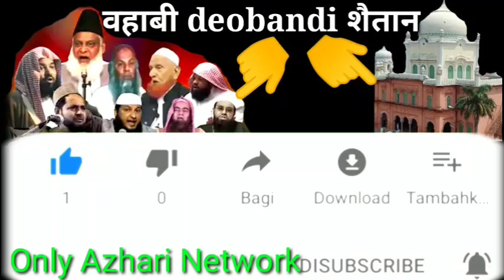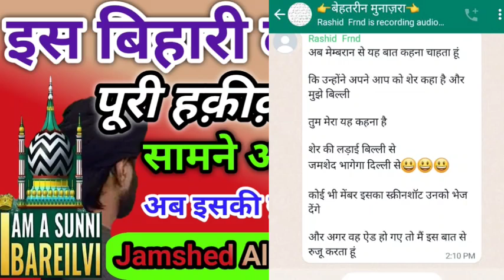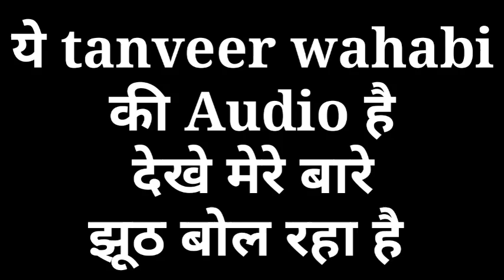इस बिहारी वहाबी की पूरी हक़ीक़त सामने आ गया 2022 | Jamshed Ali Qadri Vs Wahabi Molvi 🤔9973518330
Wahabi Deobandi ka Opretion

इस वहाबी की बाप माँ सुन्नी बरेलवी है
Rahil khan on haq vs kalim palid
Rahil Khan On Haq sahab vs wahabi
Devbandi Ki Doglapan ? हम करे
एक अहले हदीस की इस्लाह करने की को
Lockdown Me Eid Ki Namaz Gh...
Part 2Wahabi Bolta hai Jab S...
Aaj Fir Ghalib Deobandi Se Bat..
Hafiz Ehsan Qadiri Sahab Ne B.
munazra deobandi vs barelvi munazra
munazra deobandi vs barelvi
munazra

Munazra And Naate Paak Hamd Manqabat of

Madani Channel
Mushtaq ali ansari
Radd-e-wahabiyat
Sacha Islam
Misbahi Network
Barelvi Network
Hashmati Network
Razvi Network
Razvi Mission
SDI media
Amjadi Network
ashrafi Network
limra Agency

ahe hadis Gair Maqallid exposed And Eid Milaadun
Nabi
Wasilah
Namaz
Roza
Zakaat
Hajj
Qurbani
Quraan
Shariat
Fatwa Razviya
Faizane Auliya
Hadees
Sunnat
Mufti e Aazam Hind
Mohdis e Aazam Hind
Sunni ijtema
SDI Channel

naat sharif
naat sharif tu kuja man kuja
naat sharif pashto
naat sharif hasbi rabbi jallallah
naat sharif punjabi